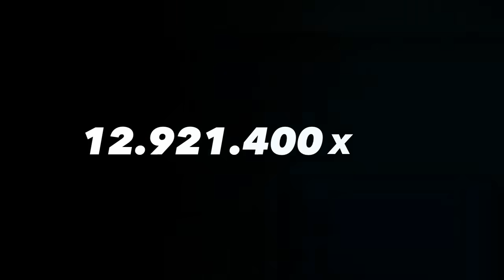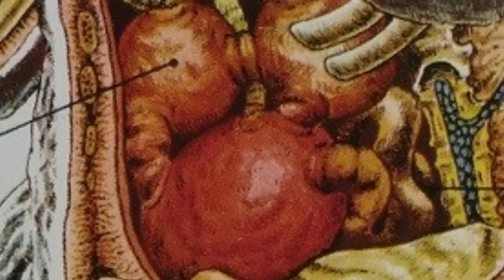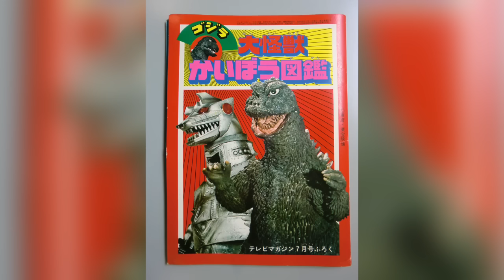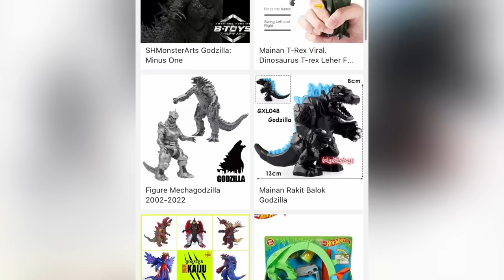Apakah GODZILLA Bisa Buang Air Besar?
KutuFilm gak tau kenapa akhir-akhir ini banyak banget yang nanyain apakah Godzilla bisa berak apa tidak? Kalau bisa, dia ngeluarin apa? Apakah berbentuk radiasi padat atau gimana? Didalam perut Godzilla itu kayak gimana sih? Yaudah di video ini KutuFilm akan bahas pertanyaan-pertanyaan paling penting di muka bumi tersebut. Apkah Godzilla bisa buang air besar?